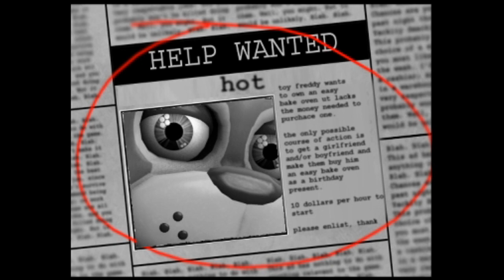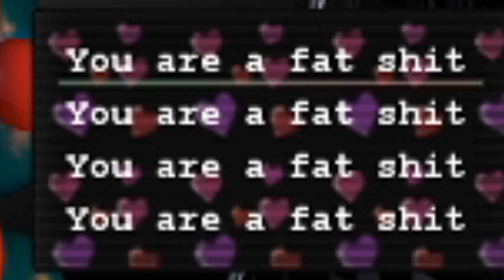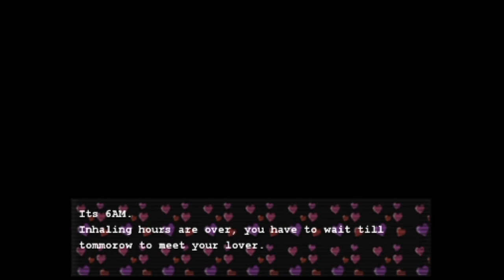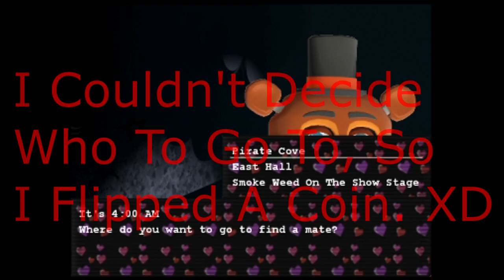Toy Freddy's Dating Sim (Toy Chica And Mangle Ending)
This Game Is Great! Might Play It Again For The Channel Soon! :3